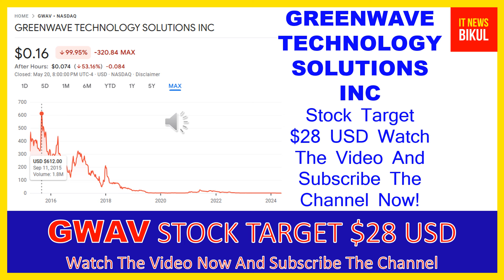GWAV Stock - GREENWAVE TECHNOLOGY SOLUTIONS INC Stock Breaking News Today | GWAV Stock Price Target